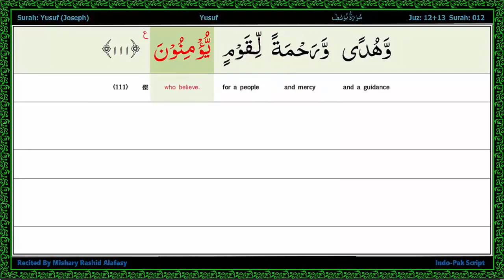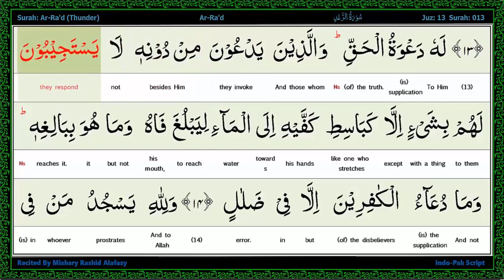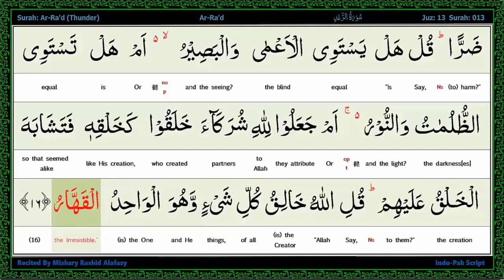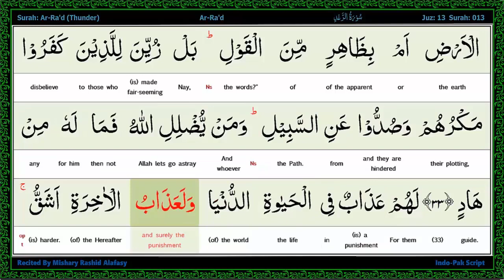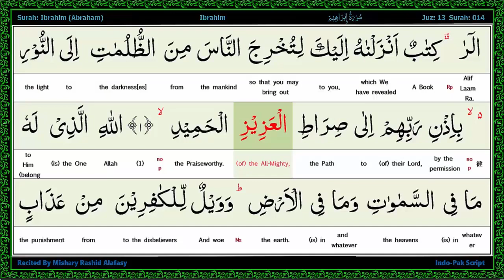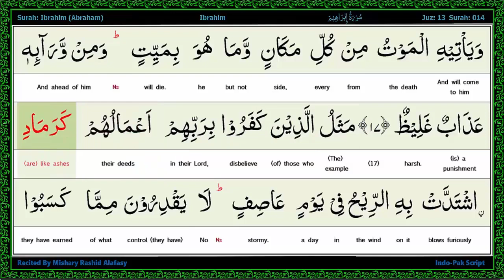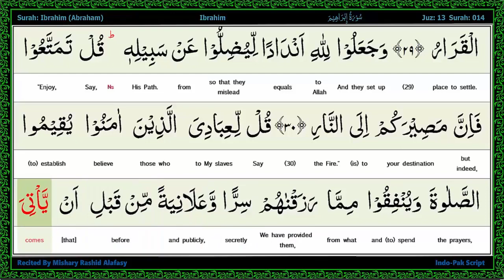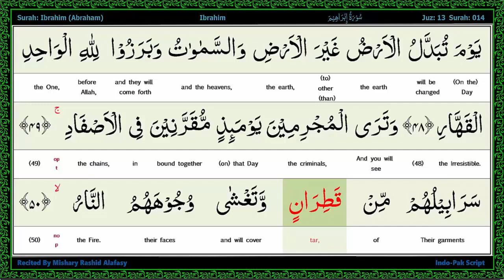Al-Quran Juz-13 / Para 13